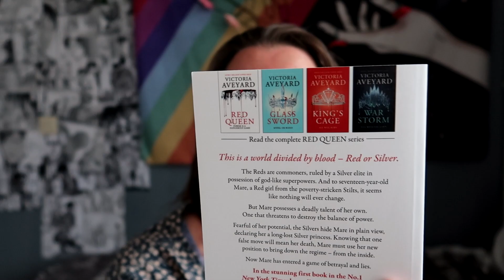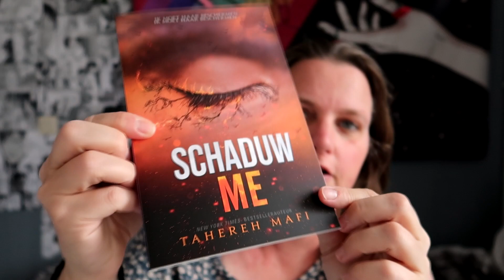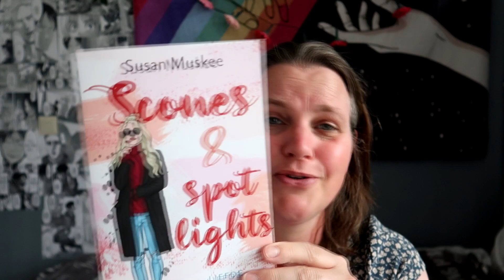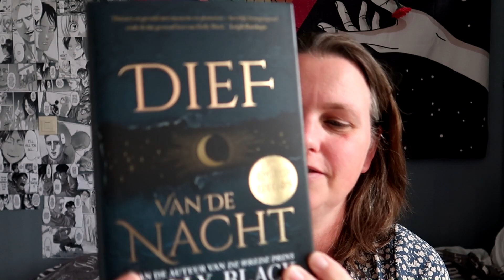MIJN TBR VOOR JULI 2022! -- BOEKENVIDEO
Jullie kunnen korting krijgen op yfood door deze code in te voeren:  HUISJEWELTEVREE10

Het testpakket is leuk als je wat verschillende smaken wilt proeven!

Ik ben Janneke, nu 48 jaar en ik maak verschillende soorten video's op dit kanaal! Ik ben moeder van Daniëlla (27 jaar) Steven (25 jaar) en Michella (21 jaar). Daniëlla en Michella wonen niet meer thuis, maar Daniëlla eet iedere week op maandag mee en komt regelmatig even langs. Sinds oktober 2020 woont ook mijn nichtje Rowena doordeweeks bij ons, zij is 15 jaar!

Upload Schema:
Maandag: Dagvlog
Dinsdag: Dagvlog
Woensdag: Dagvlog
Vrijdag: Dagvlog
Zaterdag: Shoplog
Zondag: Boek review of Dagvlog